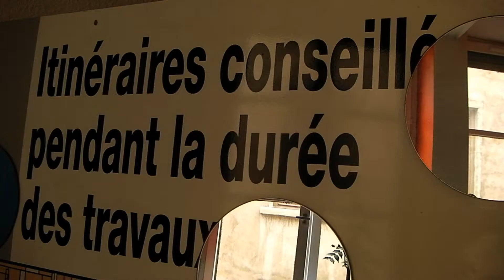Le Dahu des Pentes clip1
film réalisé par une bande de potes à l'occasion de la fermeture de leur bar fétiche en l'honneur de leurs proprios.